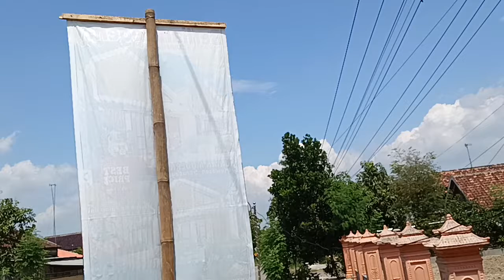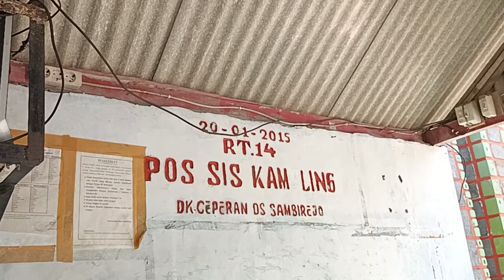Motivasi: Sinkronisasi Hati, Lesan dan Tindakan.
Motivasi: Sinkronisasi Hati